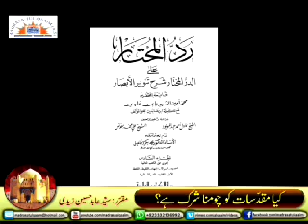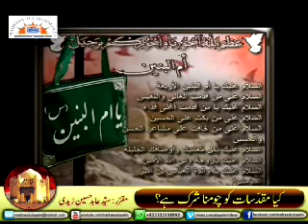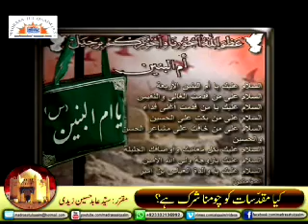Can we respectfully 'kiss' sacred symbols/sites. Does Islam allow? Here is the reasoning. Abt 6 min